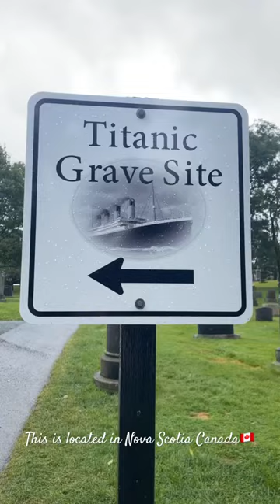Jack Dawson's grave site‼️😱Titanic wreckage. | Life With P&B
Video Title: Jack Dawson's grave site‼️😱Titanic wreckage. | Life With P&B